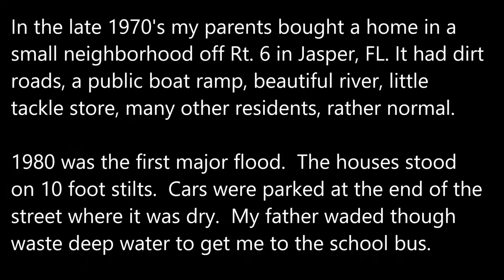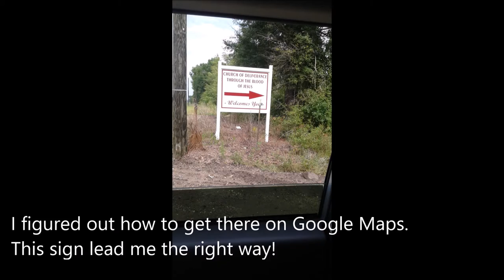Death of a Neighborhood: Reclaimed by Suwanee River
I lived in a neighborhood in the woods of Hamilton County FL, on the FL GA line. The Suwanee River would flood each year becoming worse than the one before.  My parents tried to ride it out but it was just too much after three years they left the neighborhood; that was in 1983.  I go as an adult to visit and today have found the family house gone but happy to see someone uses the land.  I remember my dad raking the yard, neighbors all around, a country store, fishing docks and canoe rentals, a busy little area that mother nature apparently wanted back badly.  I also remember the largest tadpoles that I still have even seen.  My father having to carry me on his back to dry land where I could catch the school bus. I remember walking the dirt streets alone by myself as young as 7 because my mom lived on one and my dad on another.  Our family loved this neighborhood, both in the woods with fishing and so peaceful but who knew it wasn't really peaceful at all.  The raging Suwanee River came in and took down houses and resurfaced the landscape with it's many floods in the past 30 years.

A few years ago, I started this project of making videos while I was out 'adventuring' to share with my family.  As you see I am a solo hiker, kayak-er and camper and I wanted my husband and daughter to be able to see the sites and share some of my experiences, without all the bugs, dirt and heat of actually being there.  In December 2015 I went live with my first videos to Youtube and they were received successfully from the viewers. With that I have been encouraged to keep sharing my videos with you.  I know that people from totally different states who may never make it to Florida might get to see some back wooded area, some swamp, or some local gathering hole that they otherwise would never have seen.

To help support this project I have created this amazon affliate store where you can purchase my favorite kayaking and camping accessories OR just click the word SHOPPING from Florida Girls web site.  Please consider clicking through from my web site.  Your item will not cost you any more and of course you can use amazon as you always have; the only difference is a little line of code that tells them I sent you there :-)

If you have watched many of my videos you will have met Princess DOT DOG - she is my loyal purple haired cocker spaniel and I could not do this without her by my-side.  She's my best friend and body guard.  And will protect me if there is ever a great lizard attack, she will be my defender!

If you have a dog and your best friend needs gear please check out our web

Thank you again for watching our vidoes and please show your support for what we do by clicking those links above for services you'd use anyway!!!